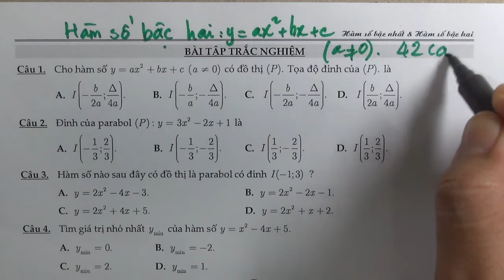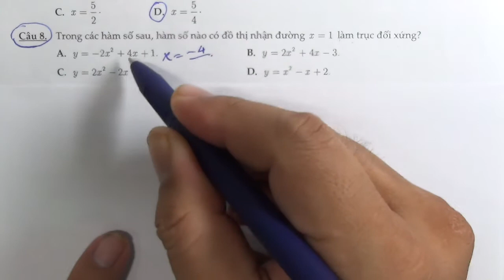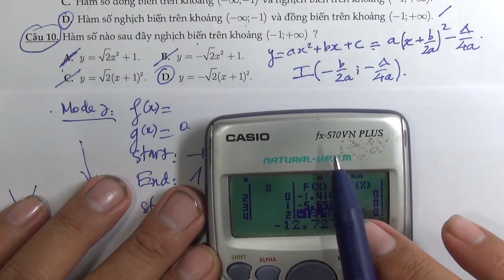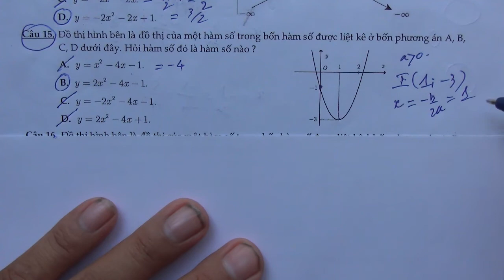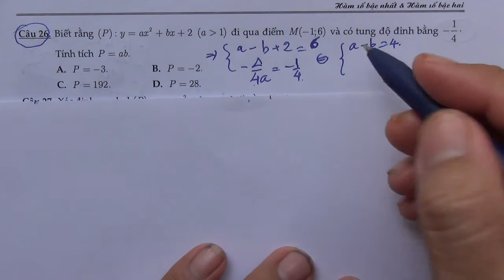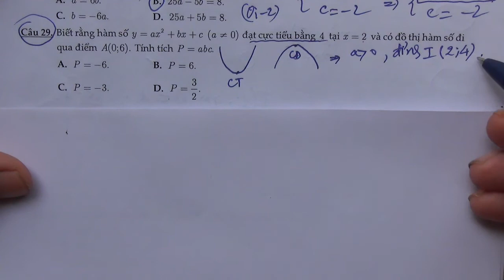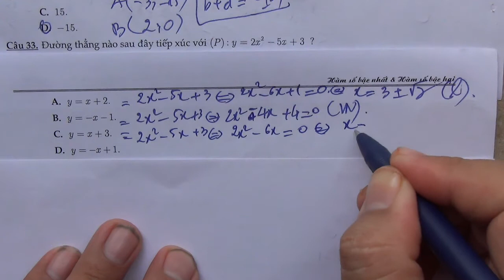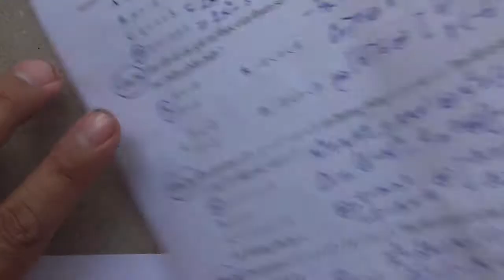[LỚP 10] SỬA BÀI TẬP TRẮC NGHIỆM HÀM SỐ BẬC HAI